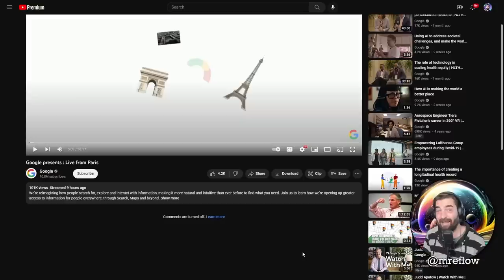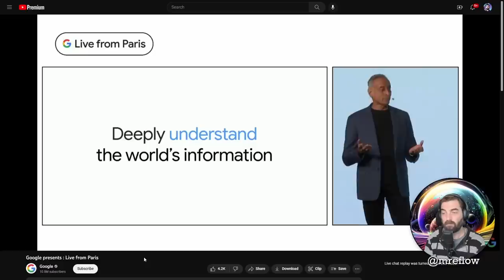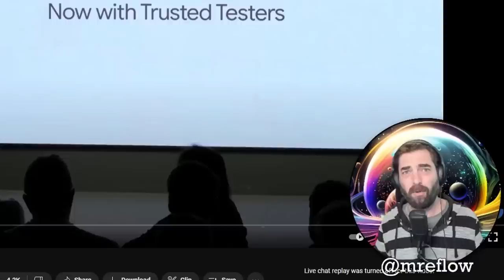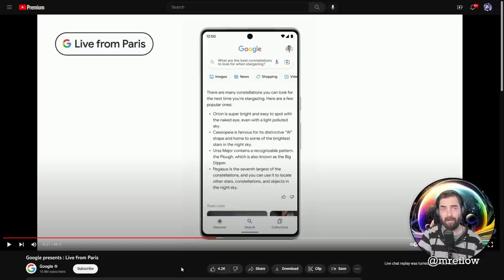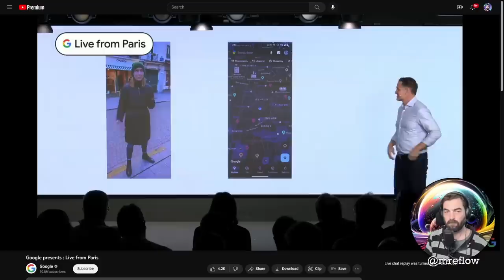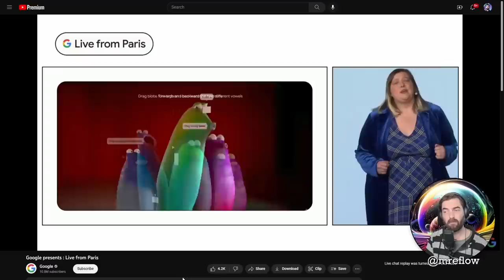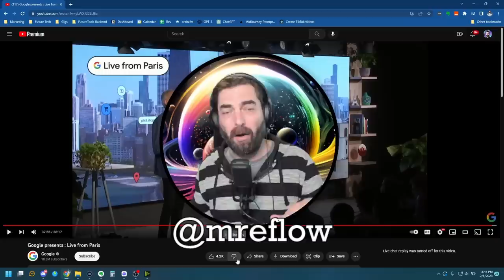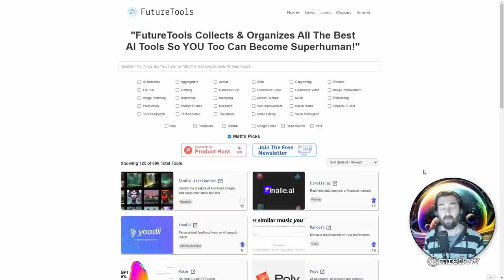Google Is Losing The War On AI (A Breakdown of The Event)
In this breakdown, we look at Google's live event where they discuss their latest advancements in AI.